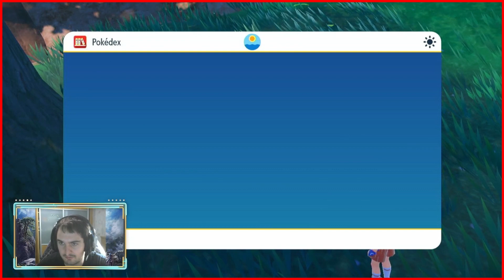Peligros Del Área 1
Comienza la aventura en esta nueva entrega de Pokémon en Paldea. Descubriremos el mundo basado en España con la ayuda de Fuecoco en Pokémon Escarlata.